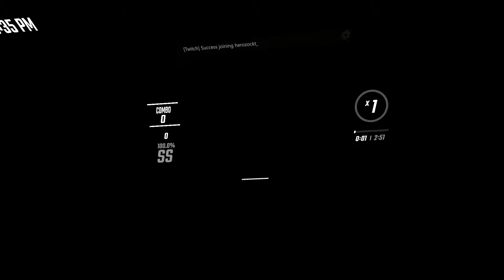Full Combo! Daisy 2.0 Feat. Hatsune Miku - Ashnikko / Beat Saber Expert+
Mein Equipment:
- Pc: Asus TUF Gaming FX505DV
- VR Headset: Oculus Quest 64Gb (Oculus Link)
-Corsair K63 (nicht Wireless)
-Trust GXT 4155 Hyve Maus
-Trust GXT 450 Blizz Headset